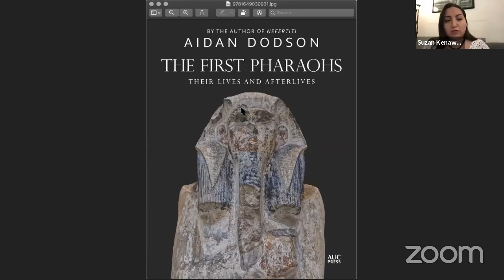Prof. Aidan Dodson discusses "The First Pharaohs: Their Lives and Afterlives"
In this recent virtual book talk, Prof. Aidan Dodson, renowned Egyptologist, historian, and author of more than 25 books, discusses his most recently published book "The First Pharaohs: Their Lives and Afterlives" (AUC Press, 2021). The Zoom event took place on October 27, 2021 and was followed by over a hundred attendees.

About "The First Pharaohs: Their Lives and Afterlives":
The five centuries that followed the unification of Egypt around 3100 BC—the first three dynasties—were crucial in the evolution of the Egyptian state. During this time all the key elements of the civilization that would endure for three millennia were put in place, centered on the semidivine king himself. The First Pharaohs: Their Lives and Afterlives looks at what we know about the two-dozen kings (and one queen-regent) who ruled Egypt during this formative era, from the scanty evidence for the events of their reigns, through to their surviving monuments. It also considers how they were remembered under their successors, when some of the earliest kings’ names were attributed to allegedly ancient ideas and events, and the ways in which some of their monuments became tourist attractions or were even wholly repurposed.

You can purchase "The First Pharaohs: Their Lives and Afterlives" at major online book retailers and bookstores worldwide. Below are some purchasing links to guide you:

Amazon US
Amazon UK